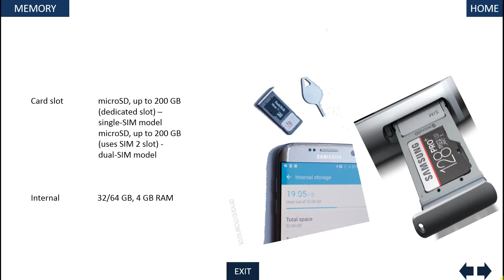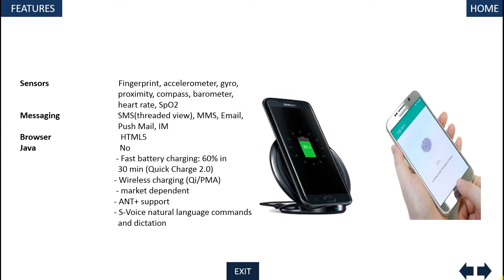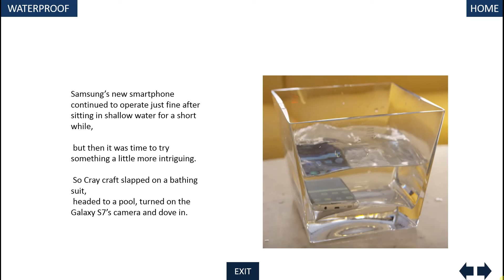HTC 10 vs Samsung Galaxy S7 Edge (Exynos) - Gaming Test Comparison Review! (Giveaway Revealed)